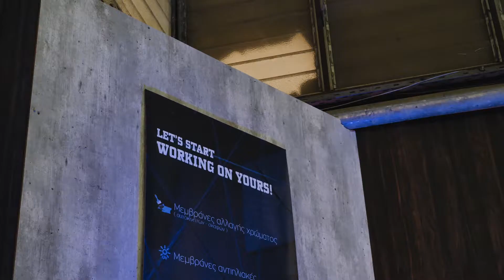5ο Thessaloniki Tuning Show 2k18 // Allstar applies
5ο Thessaloniki Tuning Show 2k18 // Allstar applies